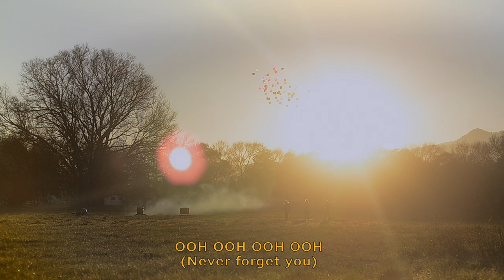Big Big Love -Tender Men (Lyric Video)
Video del sencillo "Tender Men" de Big Big Love.

Fotografía: Jose Ignacio Carrera
Postproducción: Mariana Azpeitia